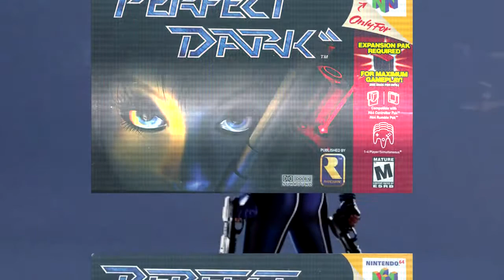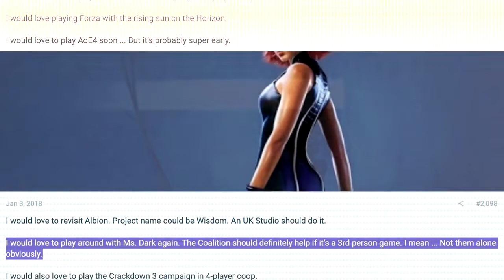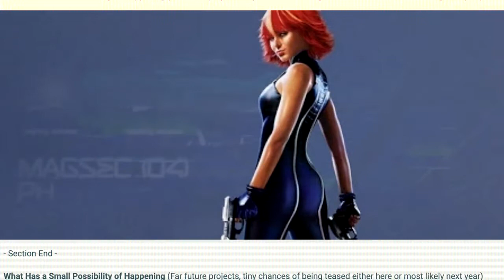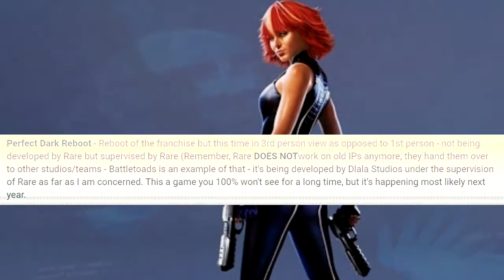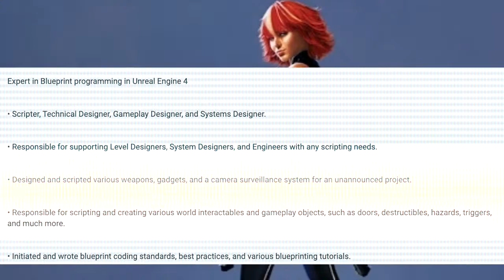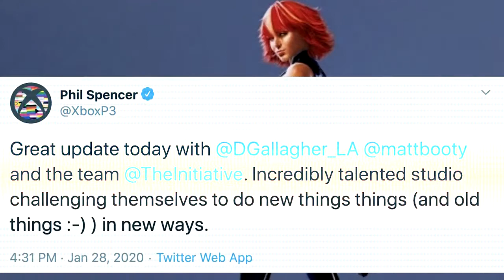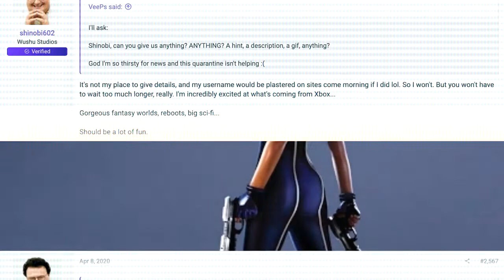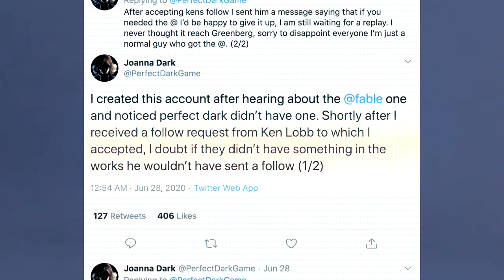Perfect Dark Reboot 2021 || Latest Facts you Must Know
Perfect Dark is a first-person shooter developed and published by Rare and released for the Nintendo 64 video game console in 2000. It is the first game of the Perfect Dark series and follows Joanna Dark, an agent of the Carrington Institute research centre, as she attempts to stop an extraterrestrial conspiracy by rival corporation dataDyne. The game features a campaign mode where a single player must complete a series of levels under certain difficulty settings to progress through the story. It also features a range of multiplayer options, including a co-operative mode and traditional deathmatch settings with computer-controlled bots.

As a spiritual successor to Rare's 1997 first-person shooter GoldenEye 007, Perfect Dark shares many features with its predecessor and runs on an upgraded version of its engine. GoldenEye 007 director Martin Hollis led the game's production for the first 14 months of its near three-year development cycle before he left Rare to pursue other interests. The game is technically one of the most advanced titles for the Nintendo 64 and requires an Expansion Pak to access the campaign mode and most of the multiplayer features. Shortly before the game's release, a feature that would have allowed players to place a photograph of their choice onto the face of their multiplayer character was cut due to sensitive issues surrounding the ability for players to attack images of real people.

Upon release, Perfect Dark received critical acclaim and sold relatively well, eventually joining Nintendo's "Player's Choice" game selection. Although critics widely praised its graphics, artificial intelligence, and number of multiplayer options, some criticised its inconsistent frame rate. The game received the BAFTA Interactive Entertainment Moving Images Award for 2000 and the Golden Satellite Award for Best Interactive Product in 2001. The game is occasionally cited as one of the greatest video games of all time. A remaster, also titled Perfect Dark, featuring enhanced graphics and online multiplayer, was released in 2010.